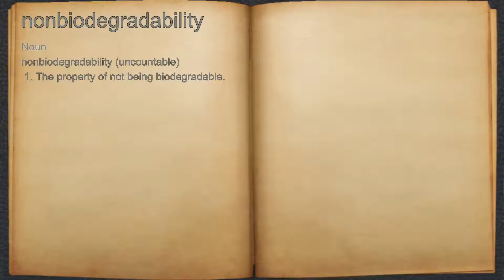What does nonbiodegradability mean?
A spoken definition of nonbiodegradability.

Intro Sound:
Typewriter - Tamskp